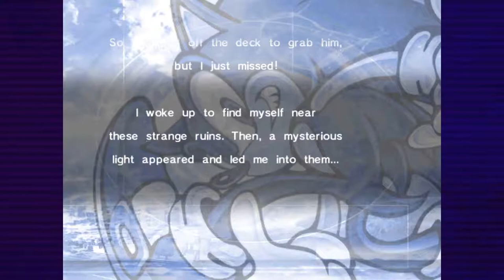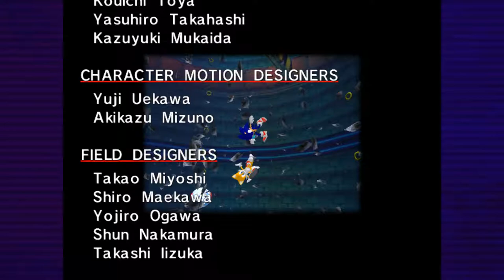Sonic Adventure DX #3 Echidna Aztec Ruins & Industrial Complex Raid